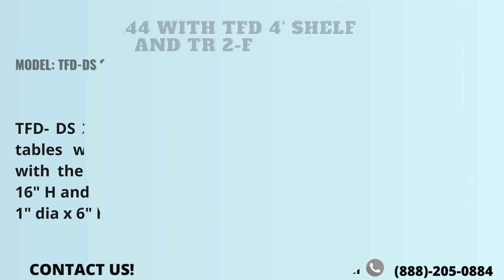LAUNDROMAT FIBERGLASS FOLDING TABLE MODEL: TFD DS 244 WITH TFD 4' SHELF AND TR 2 F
PRODUCT DETAILS

LAUNDROMAT  FIBERGLASS FOLDING TABLE
MODEL: TFD DS 244 WITH TFD 4' SHELF AND TR 2 F
Available in standard, deluxe and premium colors.

TFD- DS 244 Laundromat folding tables with  tfd 4' shelf model with the size of 48" L x 12"W x 16" H  and hanging rack with 37"x 1" dia x 6" hook. Additional $44 if you want 2nd hanging rack will be install in the table.

123 Laundry Solutions offers you laundromat furniture with a variety of fiberglass folding tables, folding table accessories, shelfs, laminate folding tables, CMD modular seating, laundromat seat tables, metal furnishings and suspended ceiling fixtures.

 Whether you are an apartment complex owner, in the laundromat business, or run a commercial laundry or dry-cleaning service- our products are ensured that it is the top of the line.  If you need a table for clothes and laundry, we offer you our very own TFD and TFD-DS model style fiber glass tables. Not only does it look seamless or colorful, it’s both easy to clean and chemical resistant. The table has a molded stop ledge which gives you a useable table surface without requiring much additional floor space.